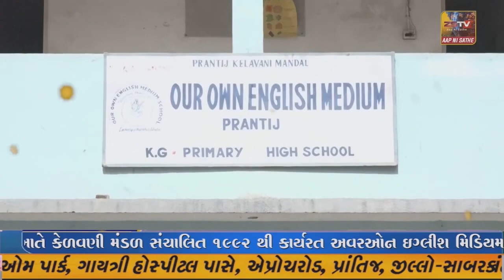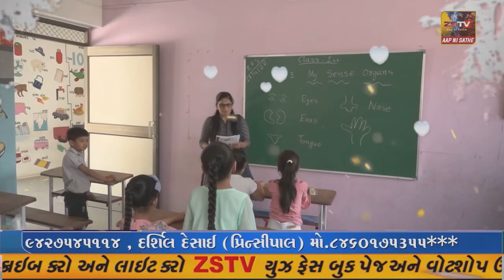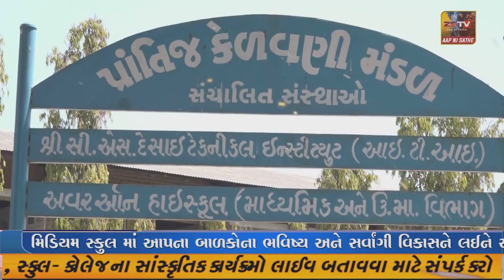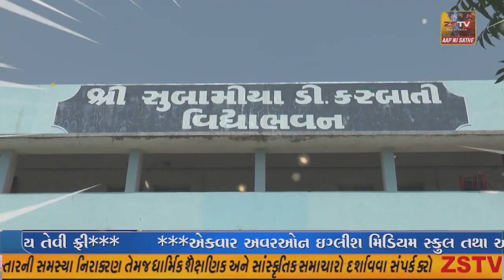પ્રાંતિજ ના ઉંછા ગામે આવેલ ફોર્મ હાઉસ માંથી પેપર લીક મામલે વધુ એક વિધાર્થી આરોપીની જિલ્લા પોલીસ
પ્રાંતિજ ના ઉંછા ગામે આવેલ ફોર્મ હાઉસ માંથી પેપર લીક મામલે વધુ એક વિધાર્થી આરોપીની જિલ્લા પોલીસ દ્રારા ધરપકડ કરી//ZSTVNEWS//